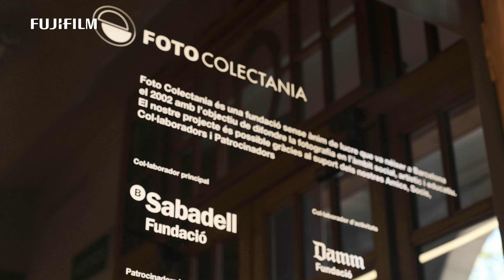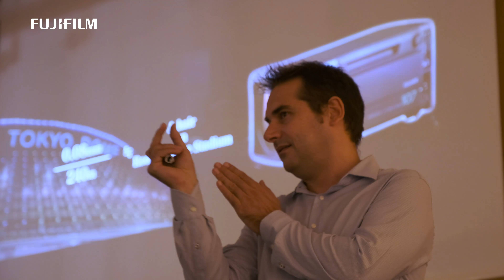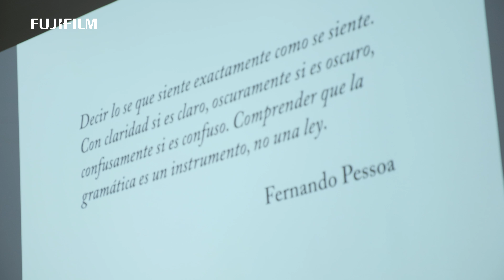Presentación Fujifilm GFX 50R - Foto Colectania (Barcelona)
Vídeo realizado por Pepe Molina Cruz con Fujifilm X-H1 (Resolución 4K) sobre la presentación del sistema de formato medio GFX del pasado 16 de octubre.

¡Muchas gracias!